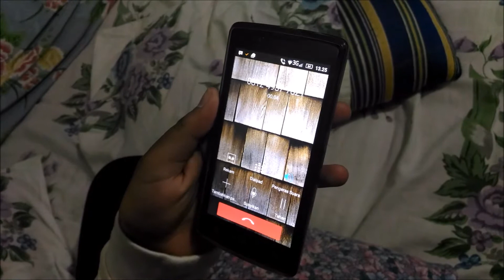MAAFKAN -SMKN 5 MALANG LOOP KEPO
Kelas 1 gtw apa2 suruh buat film :'v